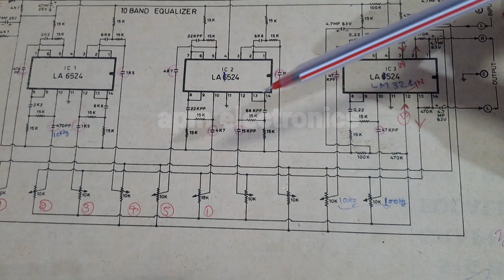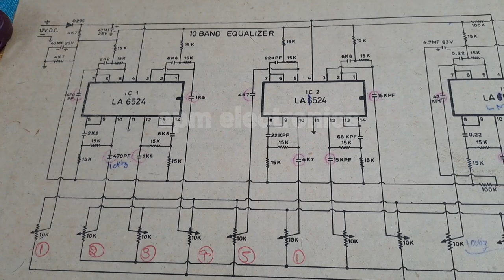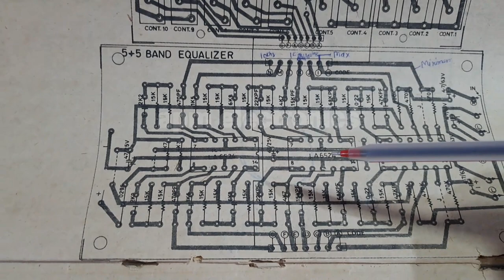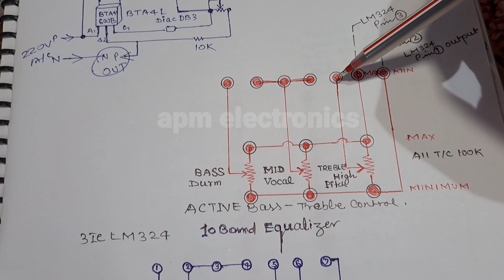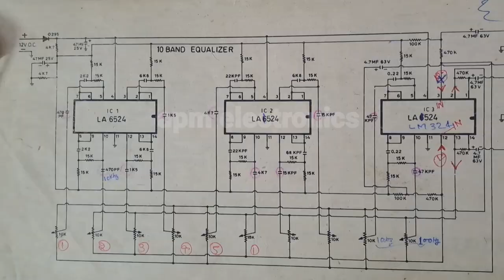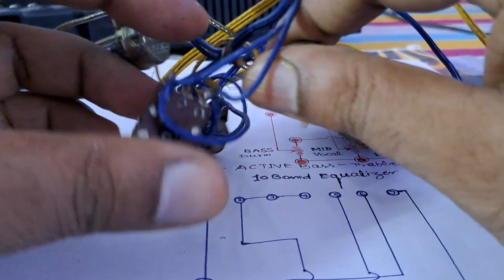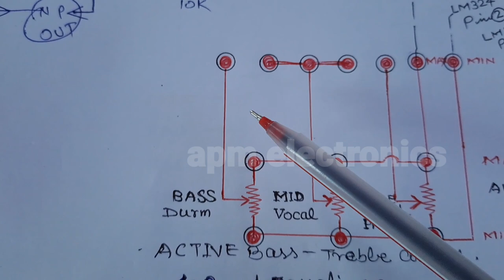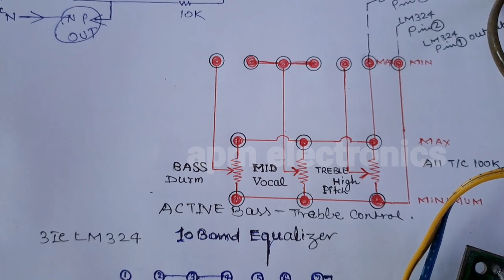How to Make 10 Band Equaliser from Make a Best Vocal Control Bass Control Treble Control etc